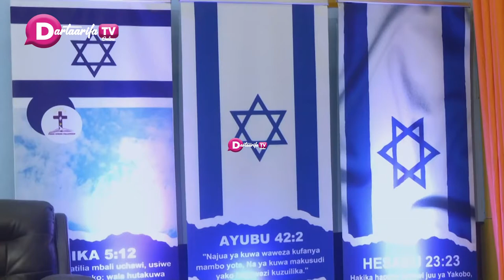KUHANI MUSA TUIOMBEE ISRAEL NA PALESTINA MWSIHO WA DUNIA UNAKARIBIA